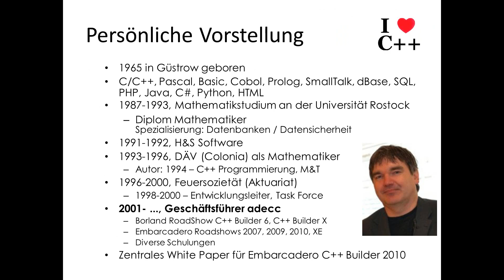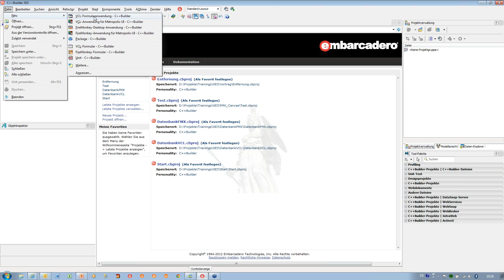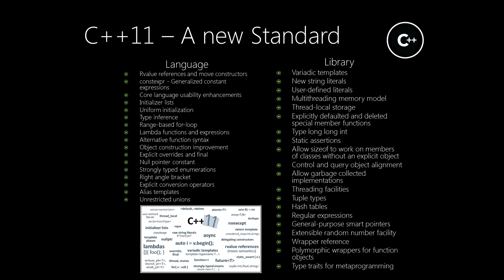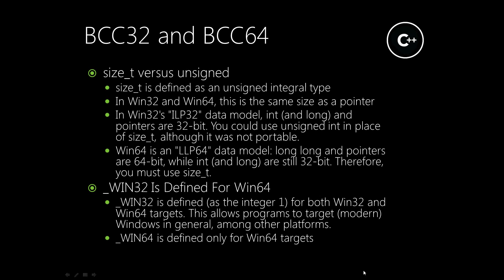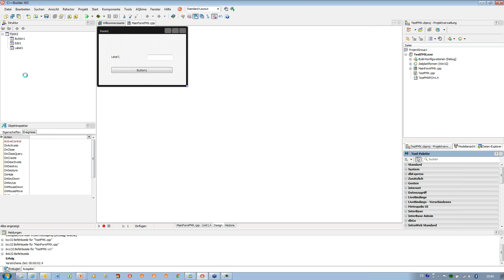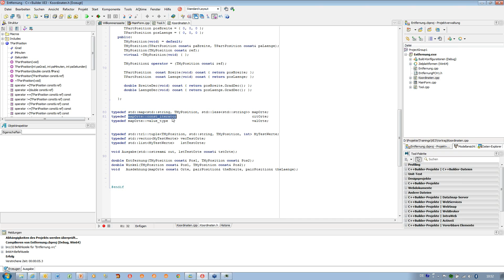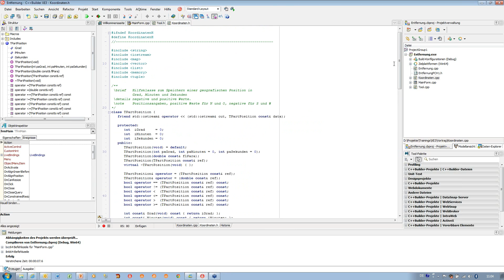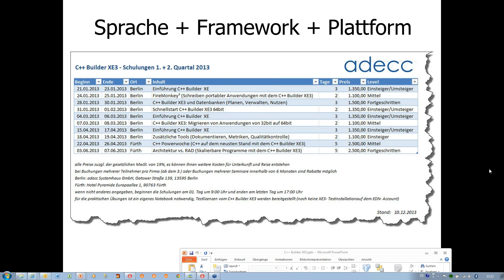Webinaraufzeichnung: Einführung C++ Builder XE3 64bit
Webinaraufzeichnung vom 12. Dezember 2012
Einführung C++ Builder XE3 64bit